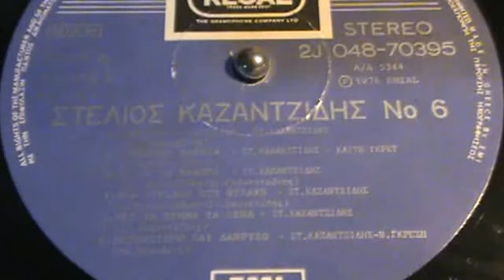ΜΙΑ ΚΥΡΙΑΚΗ ΣΤΗ ΦΥΛΑΚΗ ΣΤ ΚΑΖΑΝΤΖΙΔΗΣ